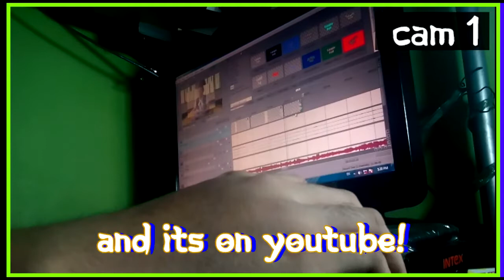RANDOM KPOP DANCE + KOYA || OPPA KURT VLOGS | EP1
Ginalingan ko talaga yung pag giling sa RANDOM KPOP CHALLENGE.
Ang Bastos pa ni koya kasi bigla siyang nangistorbo sa kin.

Oppa Kurt Vlogs - Fridays 7PM
SOCIAL MEDIA ACCOUNTS: